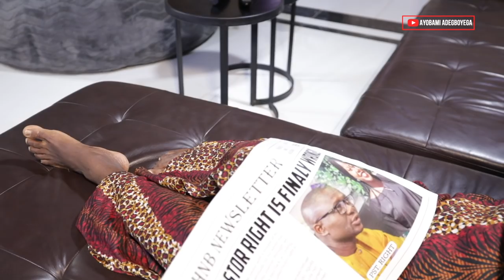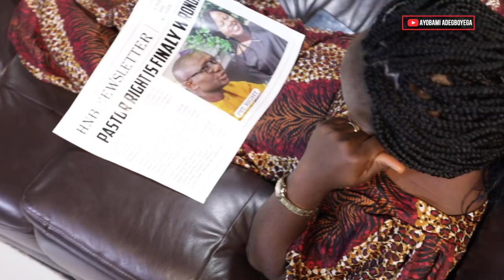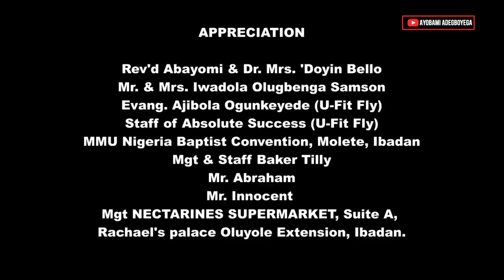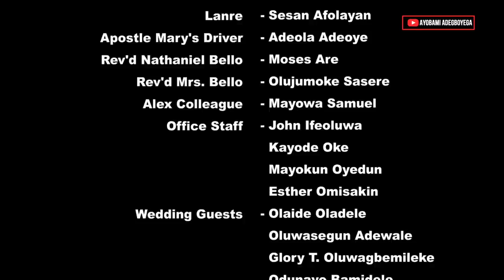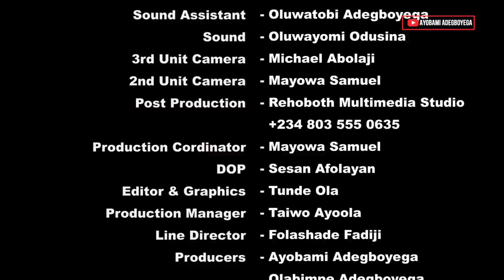RESOLUTE HEART Season 2 PART 9 =Husband and Wife Series Episode 92 by Ayobami Adegboyega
To support our weekly episodes by sowing seeds into our ministry, kindly use these account details

Naira Account:
PRODRAM PRODUCTION
Guaranty Trust Bank (GTB)

Domiciliary Account
Ayobami Adegboyega
City: Unity Road, Ilorin
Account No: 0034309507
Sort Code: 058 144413